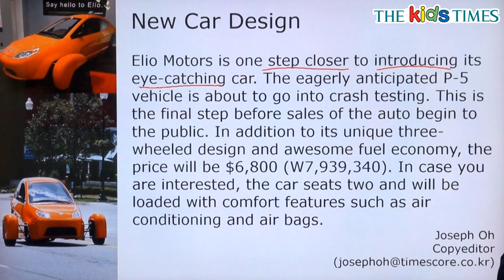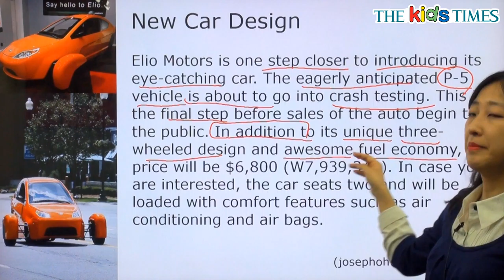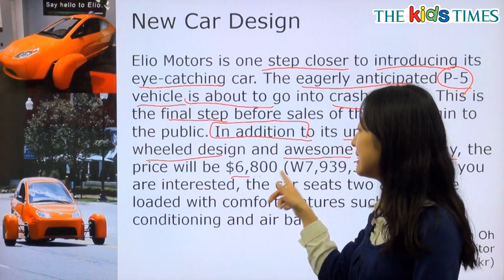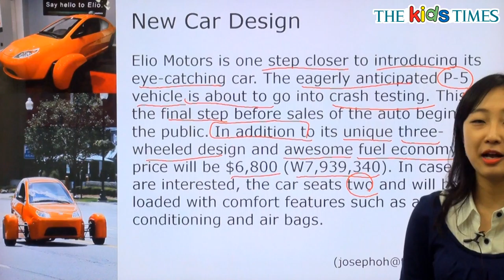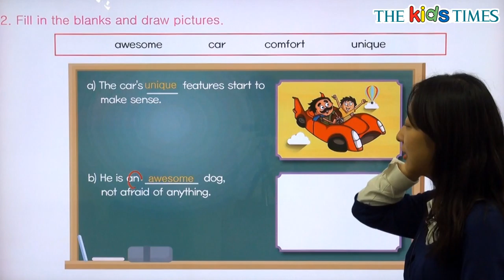New Car Design - 전나리 선생님과 함께 하는 Aha! 동영상 강의 ( The Kids Times - No.357 )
새로운 자동차 디자인